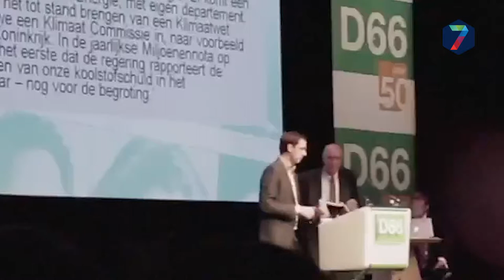Henk Beerten opnieuw niet landelijke partijvoorzitter D66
Henk Beerten is voor de tweede keer op rij niet gekozen als landelijke partijvoorzitter van D66. Anne-Marie Spierings heeft met 47,5% van de stemmen de titel te pakken.